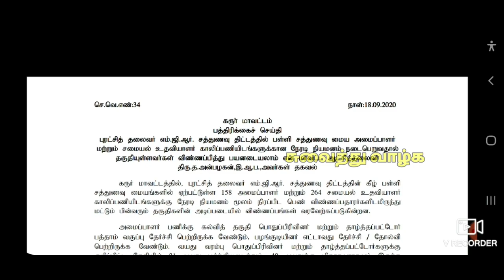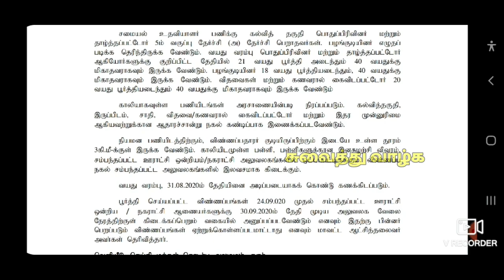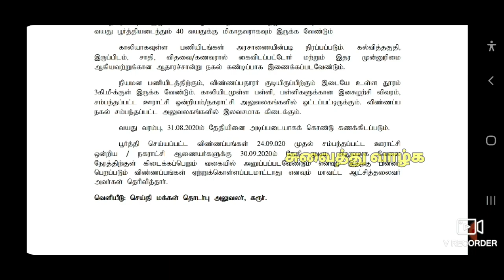Sathunavu teacher vacancy | தமிழக அரசு சத்துணவு அமைப்பாளர் வேலைவாய்ப்பு | Anganwadi teacher 2020